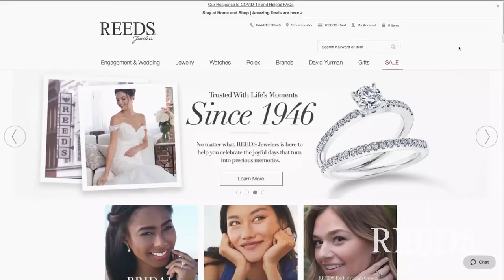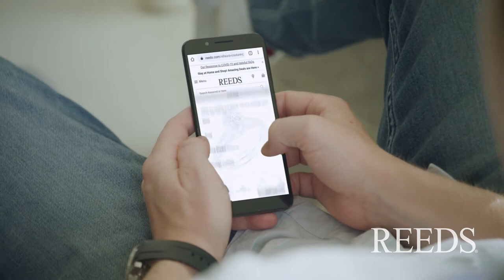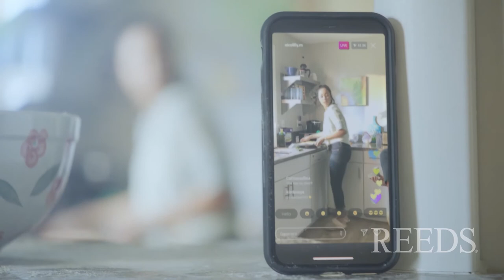The Seahawk Basketball Show Featuring Takayo Siddle - Week 5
Chapters
0:00 Open
1:22 UNCW vs. Delaware State
9:32 Non-Conference Slate Recap
16:45 An introduction to Director of Basketball Operations Craig Ponder
23:13 Logan Homes Play of the Week
24:28 Carolina Ford Dealers Player of the Week
27:29 The Week Ahead delivered by Papa John's